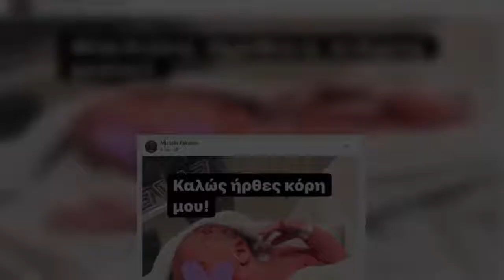Σασμός: Οι πρώτες δηλώσεις του Μιχάλη Αλικάκου για τον ερχομό της κόρης του: «Είναι πανέμορφη»